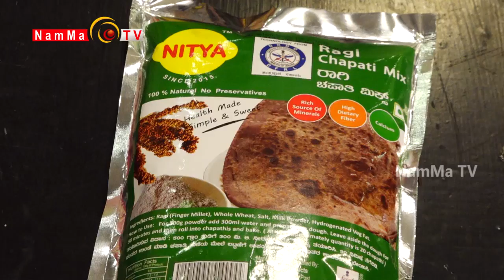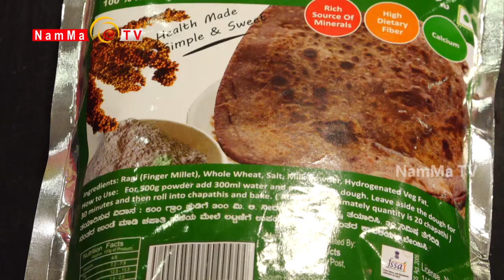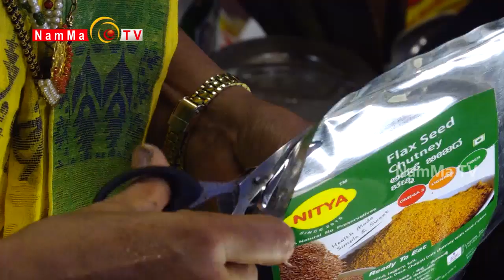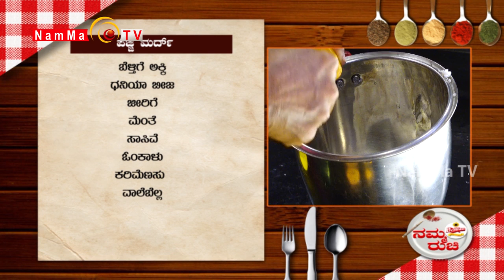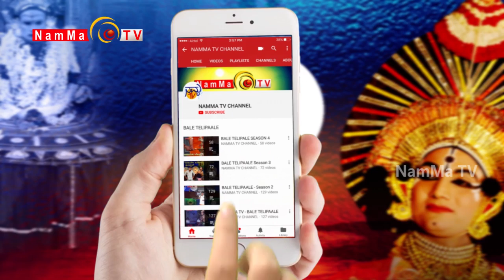Namma Ruchi Epi - 909